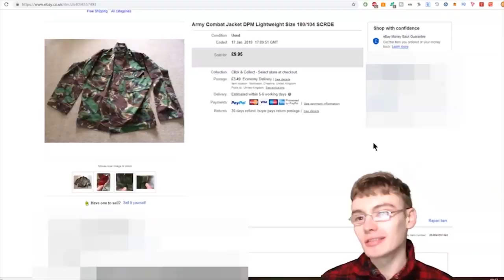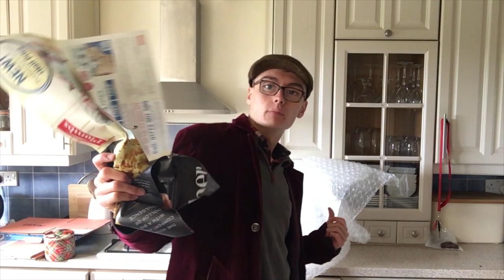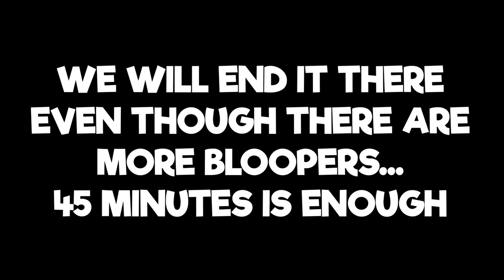The Adz Show - S1 EP8: "My Insane Bloopers"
I hope you enjoy some of my weird and crazy bloopers from this series of the adz show. I will be back for another series at some point in the future :)

The livestream will be happening on the 21st of November @ 8am UK Time to 8pm UK Time. This is a charity event/challenge as a celebration for hitting episode 200 of Thursday Talks.